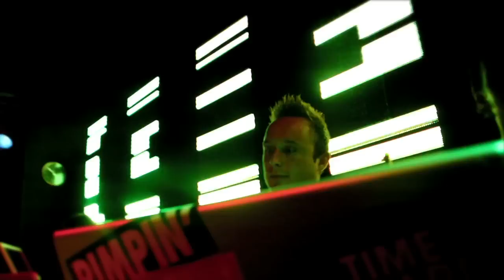YumYum Music presents: Gabriel Ananda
september 25th gabriel Ananda YumYum Roermond de Azijnfabriek Roermond.  LIVE Svaiy Vekx struiwigh visuals by Stv-Visuals Stivo TOM on LED pixels ongeoliede machine